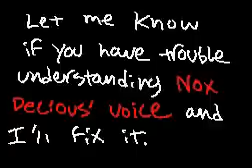(DSi Hatena) Stupid Mario Brothers Episode 28 [Anthony]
Made by Anthony

Anthony's description

Mario tries to find his way out of the Forest after being PWNED by Nox Decious, SMB 29 is where the Action starts, so its gonna be a little hard to make.

Dont forget to add stars and comments, NO STAR BEGGING INTENDED!

COMING SOON!

-SMB update 2
-WEEGEE music video
-SMB 29